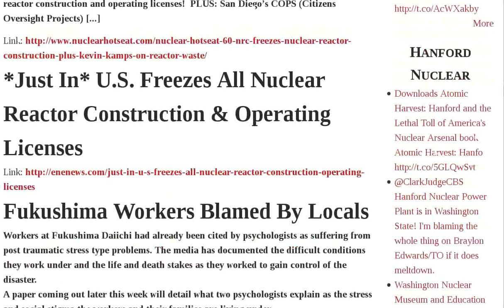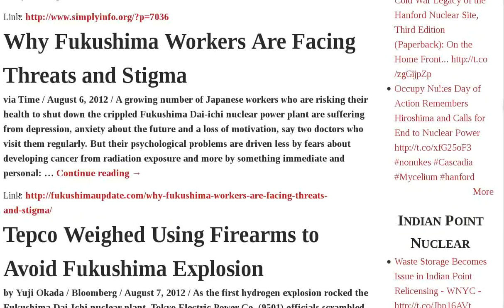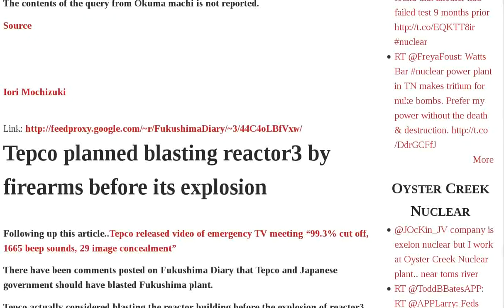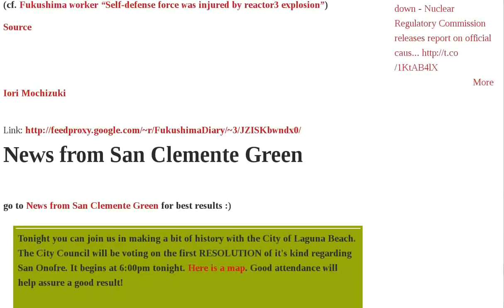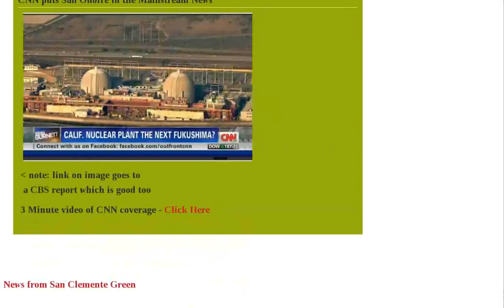Tepco Fukushima Yomiuri Expert Workers Hot Public Nrc Freezes Reactor Construction Operating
This Summer is Too Hot For Reactors to Handle | Nuclear Expert: Fukushima explosions could have actually blown holes through containment vessels Harvard VIDEO | Bloomberg: US to Expedite 7 Green Energy Projects | NRC Heeds Waste Ruling Halts Relicensing | Yomiuri Shinbun on TEPCO's Video: "They Even Blurred the Face of President Shimizu" | Nuclear Hotseat #60 - NRC Freezes Nuclear Reactor Construction, Plus Kevin Kamps on Reactor Waste | Just In U.S. Freezes All Nuclear Reactor Construction Operating Licenses | Fukushima Workers Blamed By Locals | Why Fukushima Workers Are Facing Threats and Stigma | Tepco Weighed Using Firearms to Avoid Fukushima Explosion | Fukushima teens find parallels in Hiroshima's experience and hope | Fukushima Hot Springs Town to Build Geothermal Plant After Quake | Yomiuri Op-Ed: Restricted public disclosure invites public distrust | Tepco stopped planned blackouts for the threat of JP Gov "accuse Tepco of murder" | NRC Freezes All Nuclear Reactor Construction Operating Licenses In U.S. | Yomiuri: Tepco has 'heavily altered' video footage — Expert suspects images have been altered more than necessary | Canadian Nuclear Expert: | Tepco executive "Make up imaginary measures as if we were controlling the risk" | Tepco planned blasting reactor3 by firearms before its explosion | News from San Clemente Audio